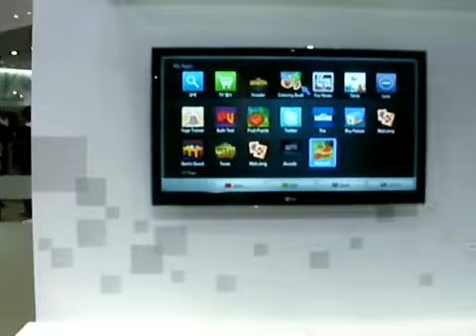LG전자 스마트TV 1